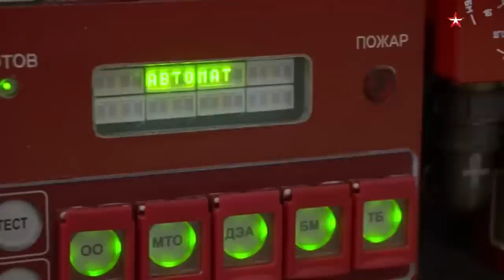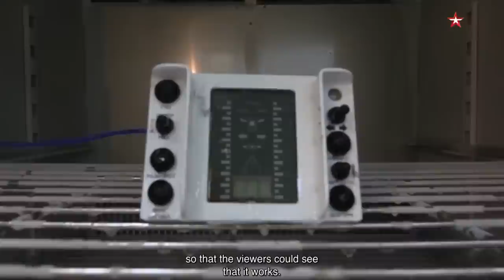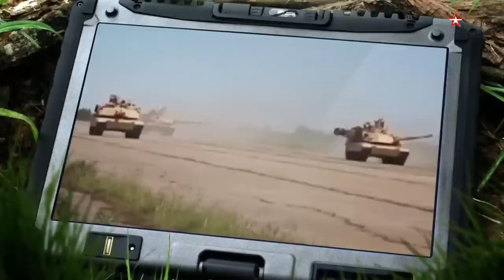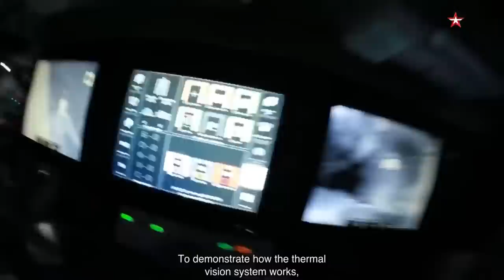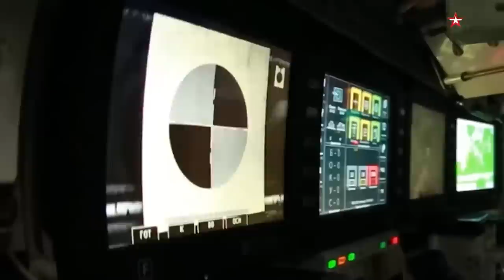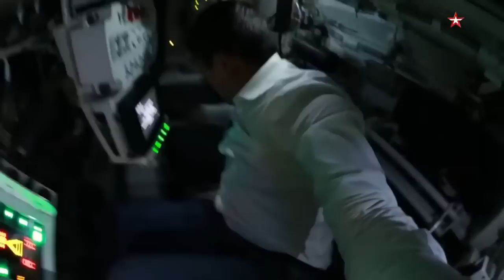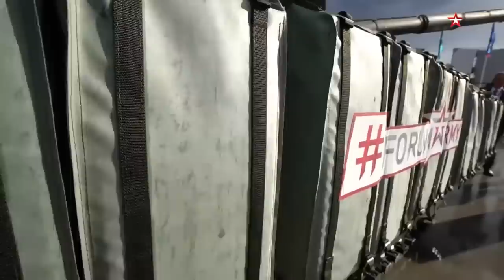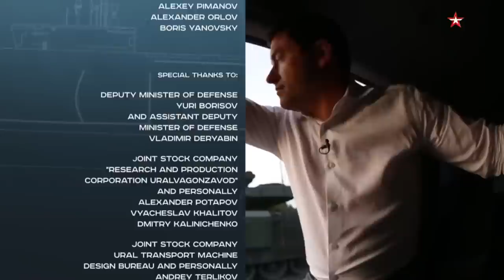T14 Armata Documentary | Terra Incognita | Part 2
In this episode dedicated to the Tank Soldier Day, Combat Approved will tell about the unique Armata T-14 tank. This is the second film about this combat vehicle which is second to none in the world. For the first time, the viewers will see how they test the main weapon of the Armata – its 125mm cannon. Our correspondent will fire it and test its precision. In addition, our film crew will show the classified production, where they make the artificial intelligence of the T-14.
This channel is for the sole purpose of education and compiling the best documentaries about war; therefore, shall not be monetized.